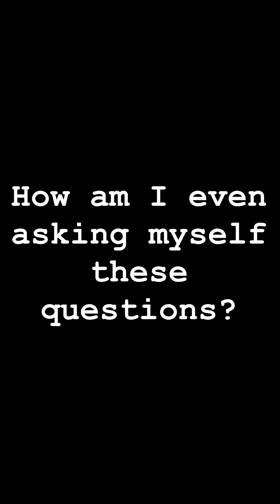how do we have thoughts?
Welcome to The Chemistorian channel! Here, you can learn about random but really cool facts about chemistry and (hopefully) get something of value out of it.